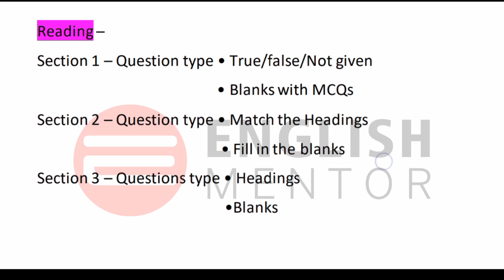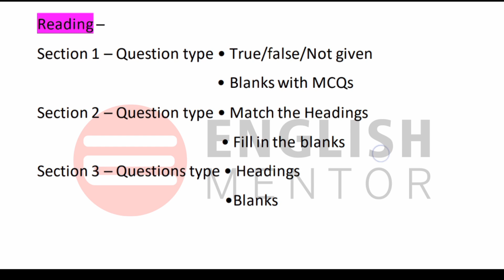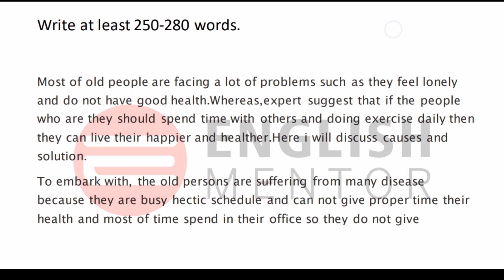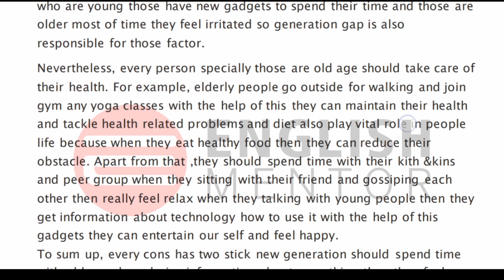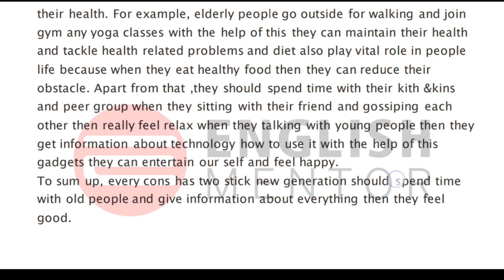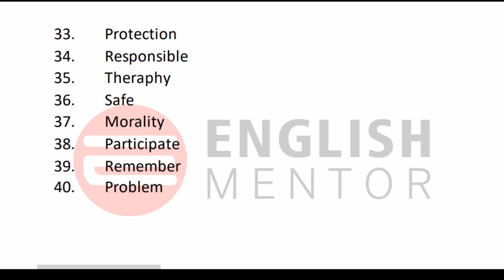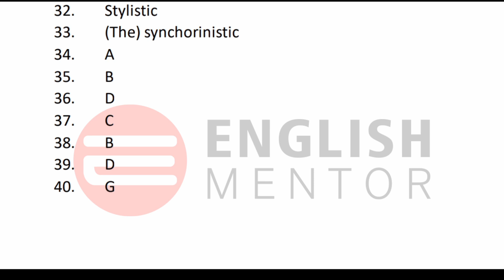1 August IELTS Exam Review with Answers | 1 August IELTS Writing & Listening Answers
1 August IELTS Exam Review with Answers | 1 August IELTS Writing & Listening Answers | 1 August Exam
1August IELTSExam
# 1August ListeningAnswers